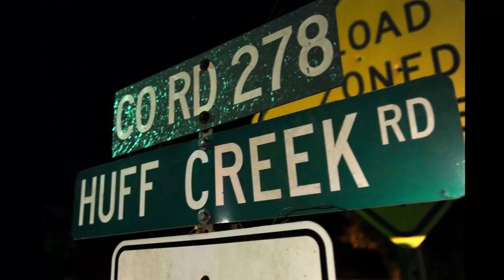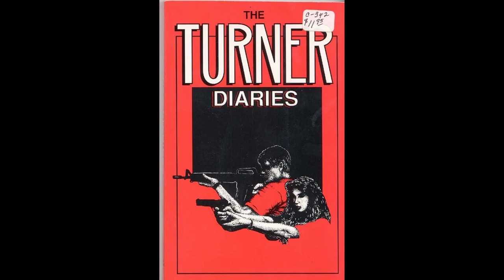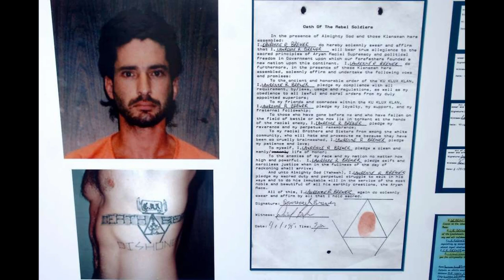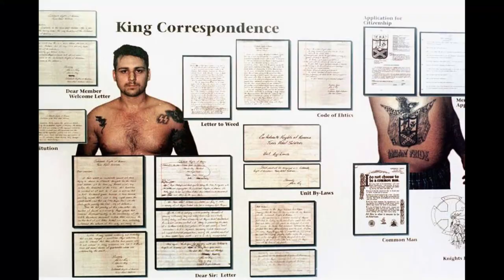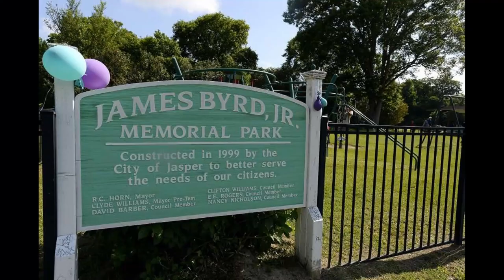James Byrd Jr. : An Unimaginable End : Morbid Makeup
As always, thank you for hanging out and remembering James Byrd Jr. with me today.

♡PRODUCTS USED♡
Too Faced Born This Way Super Coverage Multi-Use Concealer
Winky Lux Uni-Brow Precision Pencil
The BrowGal Convertible Brow Compact
Lunar Beauty Moon Spell Palette
Lunar Beauty Life's A Drag Palette
Too Faced Chocolate Soleil Matte Bronzer
Wet N Wild Precious Petals highlighter
NudeStix Nudies Matte Blush in the shade Bareback
HOURGLASS Ambient Lighting Blush in Ethereal Glow
Freck Beauty The Original Freckle
Colourpop Creme Gel Liner in the shade Amethyst Hour
Colourpop Brow Boss Gel
Marc Jacobs Beauty Velvet Primer - Epic Lash Primer
Essence Lash Princess mascara
Colourpop Lippie Pencil in Ashton
Fenty Beauty Mattemoiselle lipstick in the shade Thicc
Nail polish is from Colorclub
Earrings are from Uncommon James